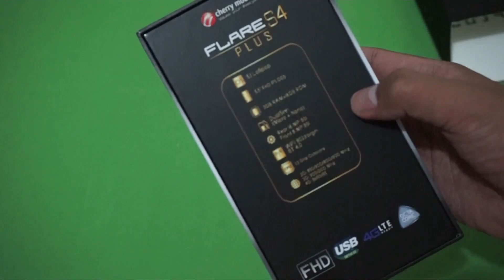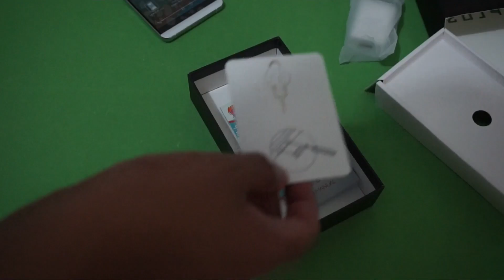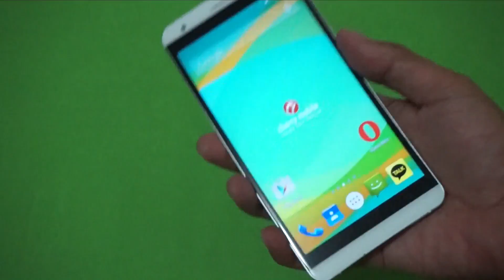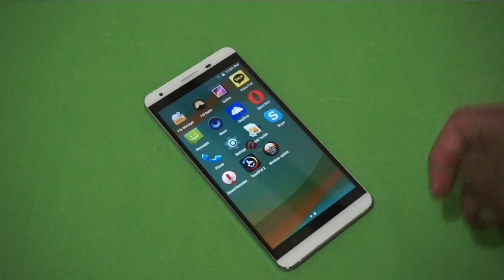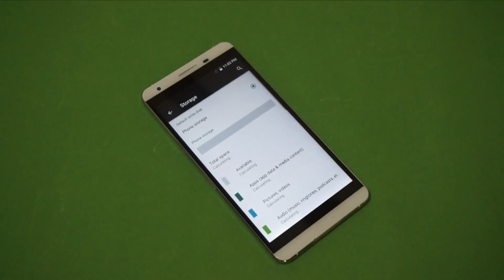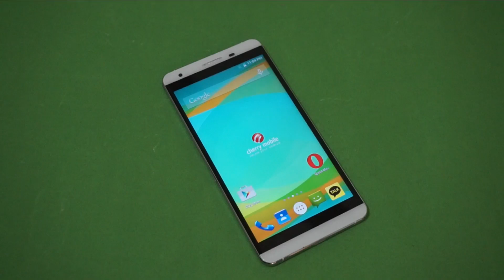Cherry Mobile Flare S4 Plus Unboxing and Initial Review